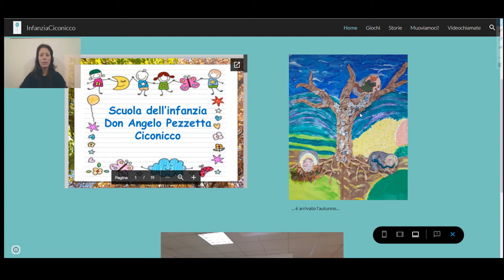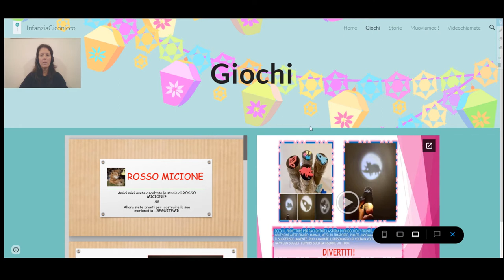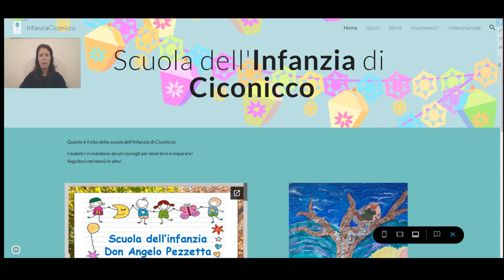Video di presentazione del sito della scuola dell'infanzia di Ciconicco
Breve video illustrativo del funzionamento del sito della scuola dell'infanzia di Ciconicco.